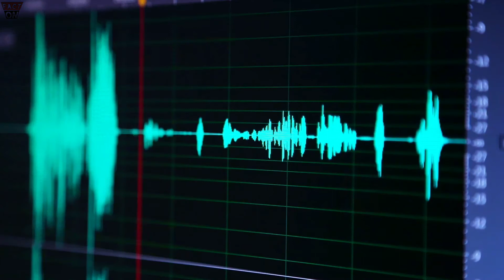15 Facts You Didn't Know About Yashraj Mukhate | Yashraj Mukhate Biography in Hindi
Amazing Fact Videos In Hindi || Intresting Fact Videos || Top 3 || New Amazing Fact Videos